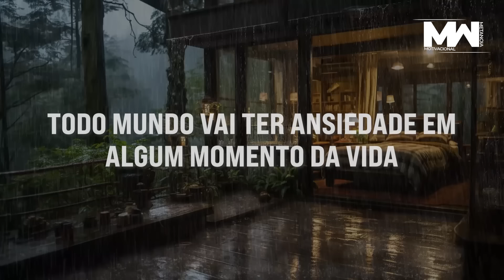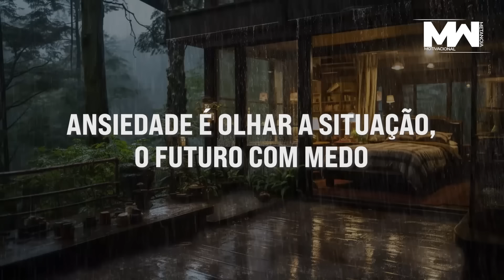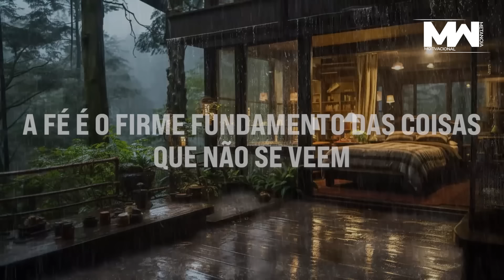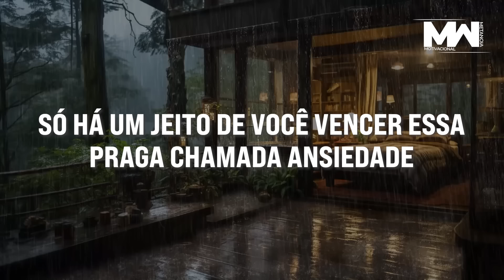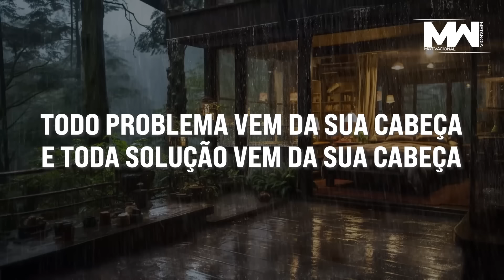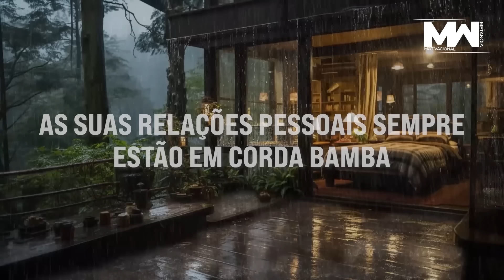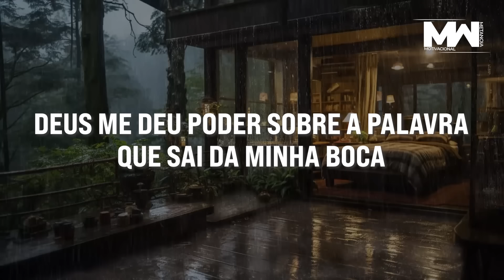TODO PROBLEMA VEM DA SUA CABEÇA - MOTIVACIONAL METANOIA | Som de chuva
Tenha uma metanoia na sua mente e a sua sabedoria transformada! Mudando a sua maneira de pensar e agir, você será imparável.